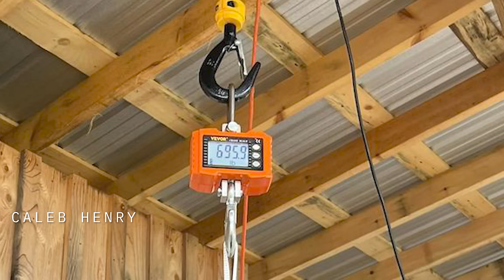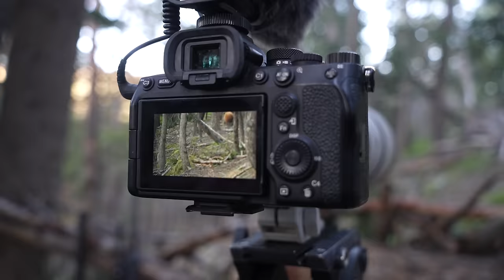11 BEST BEAR HUNTING KILL SHOTS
TOP 11 Bear Hunting Tips & KILL SHOTS!